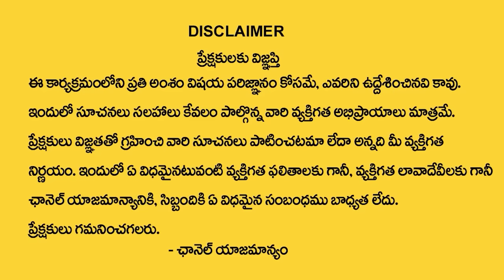Andamaina Jeevitham Episode - 107 | Best Moral Video | Dr Kalyan Chakravarthy SumanTV Life Real Show